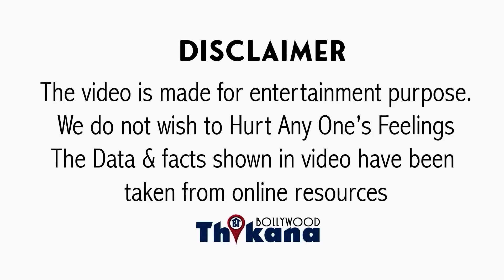BREAKING | "तुम इतनी नीच हरकत करोगे और उम्मीद करोगे की हिन्दू नाराज़ भी नहीं हो" Mukesh Khanna